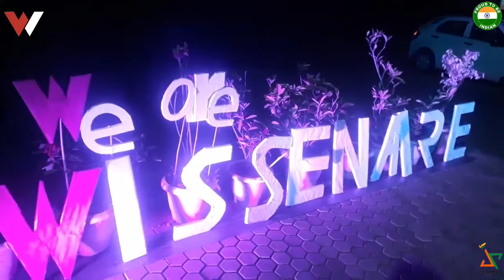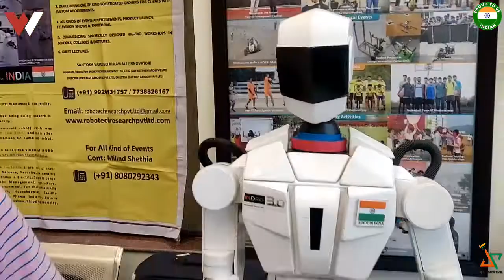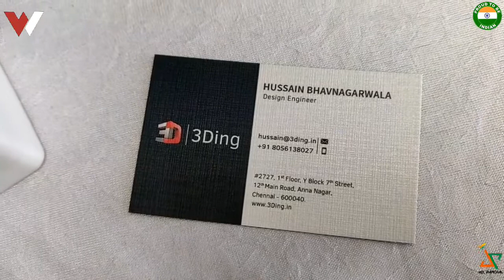Robotics Expo_(Men of Drones🛸/INDRO 3.0🤖/FABx_in IITbhu.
IIT BHUBANESHWAR
ROBOTICS EXHIBITION

HELLO FRIENDS,

I AM JAYAN PANCHAL
THE STUDENT OF "SCHOOL OF AERONAUTICS",
B.TECH_AERONAUTICAL ENGINEERING.
NEEMRANA , RAJASTHAN.

* RESPECTED EXHIBITORS ARE.

1. MEN OF DRONES

MR. RAJASEKHAR.S
FOUNDER
PH.9032845040
Address_ #27-8-702/4,M.R.Palli, Hindupur(M),
Anantapur Dist., Andhra Pradesh - 515201

2. 3Ding

MR. HUSSAIN BHAVNAGARWALA
Design Engineer.
Address_ #2727,1st Floor, Y Block 7th Street,
12th Main Road, Anna Nagar,
Chennai - 600040

3. INDRO 3.0

MR.SANTOSH HULAWALA
INNOVATOR Director Robo-tech Research
Pvt.Ltd, Director Day Best Aerospace Pvt.Ltd

KEEP SUPPORTING MEE

MR.PANCHAL_TECH